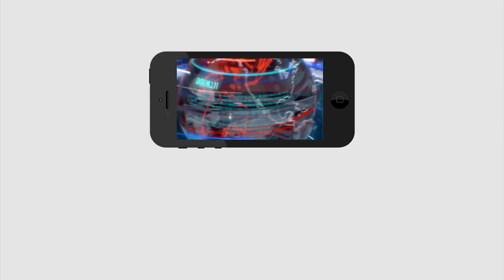Preparations are underway to open schools|బిగ్ బ్రేకింగ్:ఏపీలో ఈ నెల21నుంచే స్కూల్స్, సాధ్యమేనా..?